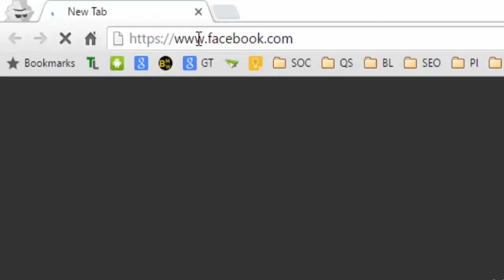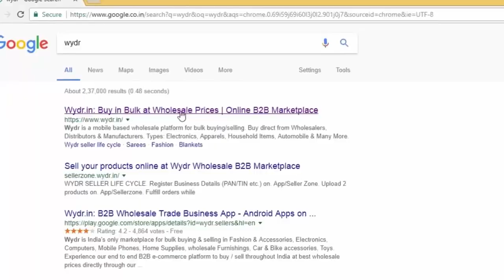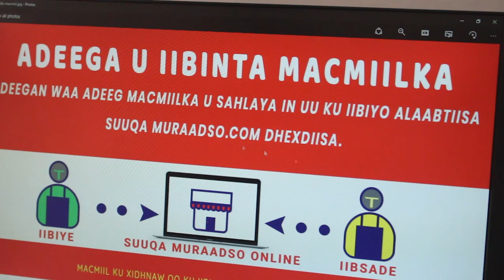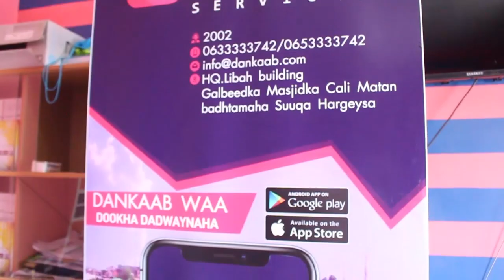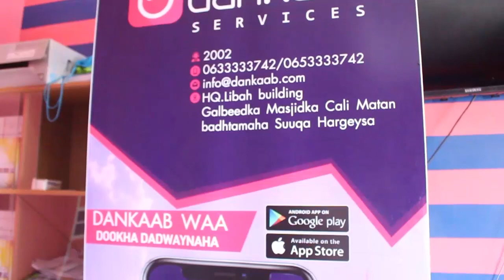DAAWO GANACSI CUSUB OO HARGEISA LAGA HIR GALIYEY